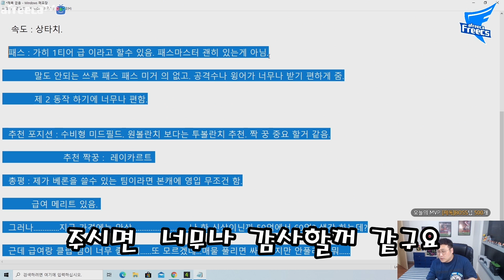신규 아이콘 베론 리뷰! 패스가 장난아니다!! 메모장 발동 했습니다.피파4 AF이호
아이콘은 확실히 아이콘만의  그 느낌이 있어
수비형 미드필더 1티어

아프리카 프릭스 소속 프로게이머 이호 [FIFAONLINE4 KOREA PROGAMER LEEHO]

2018년 EA 스포츠 피파온라인 4 챔피언십 프리시즌 준우승 (1st)
2018년 EA 챔피언스컵 스프링 3위 (아디다스 엑스)
2017년 EA 챔피언스컵 서머 우승 (아디다스 엑스)